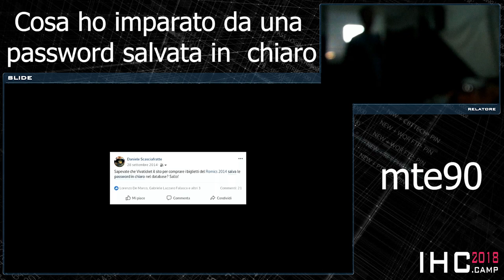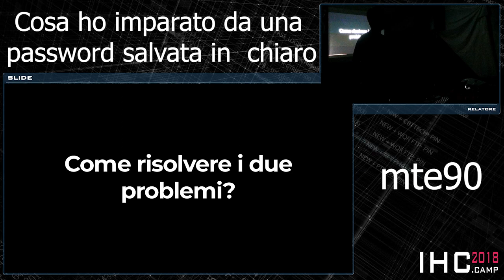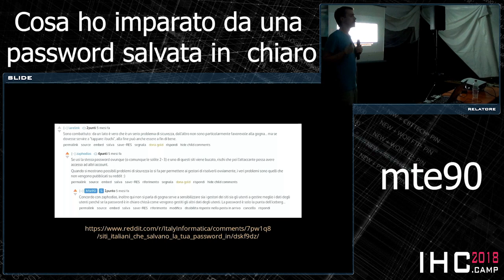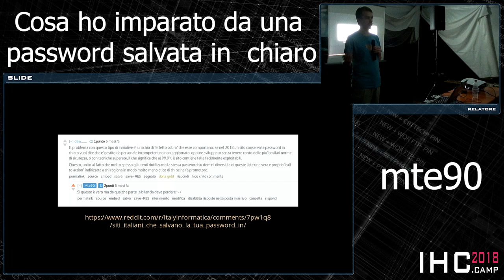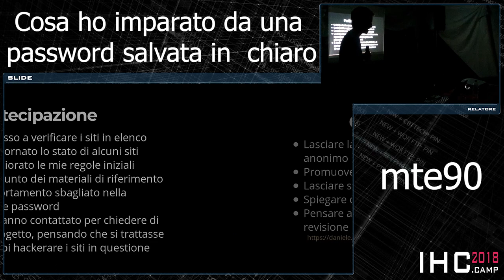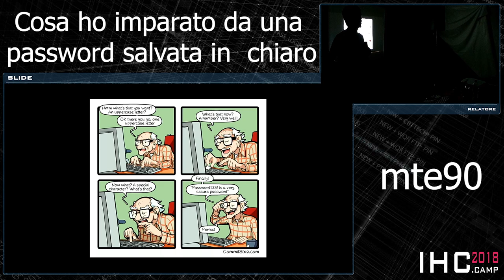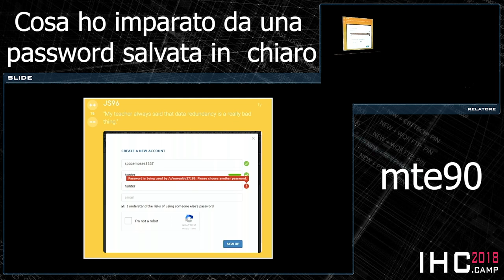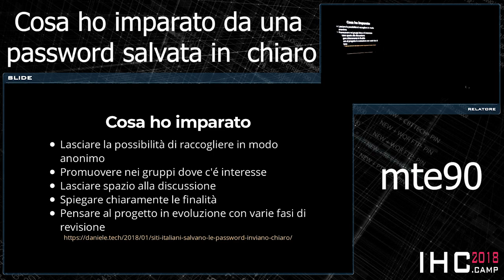mte90 - Cosa ho imparato da una password salvata in chiaro